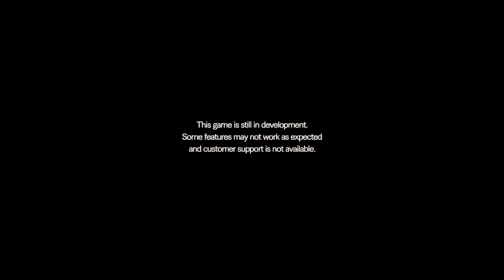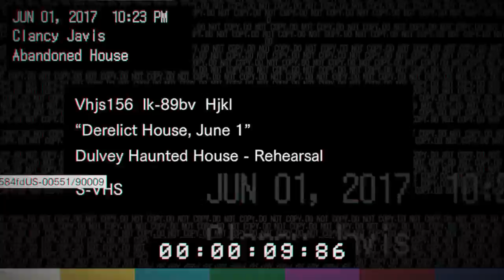Resident Evil 7 Teaser: Beginning Hour